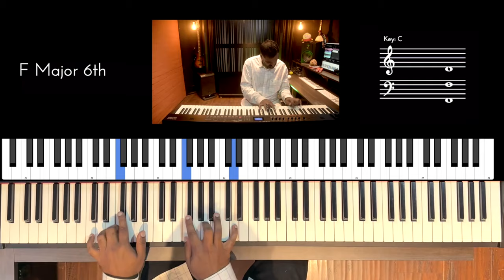Riff #3052 - Jason Zac (Feat. Sidharth Mohan & Alok Pandurangi)